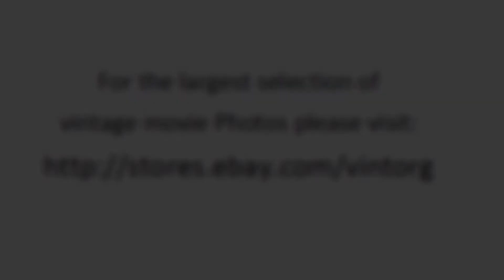David Niven in Where The Spies Are 1966 WATCH CLASSIC HOLLYWOOD MOVIE HOT MOVIESTARS FREE